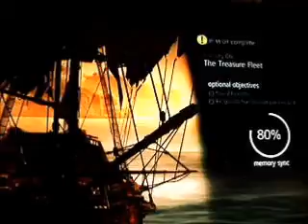Assassin's Creed IV black flag LP part 7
hefty day to be a pirate